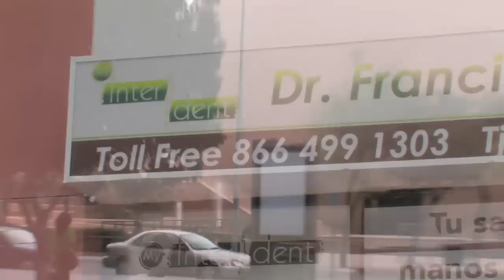my inter dent spanish